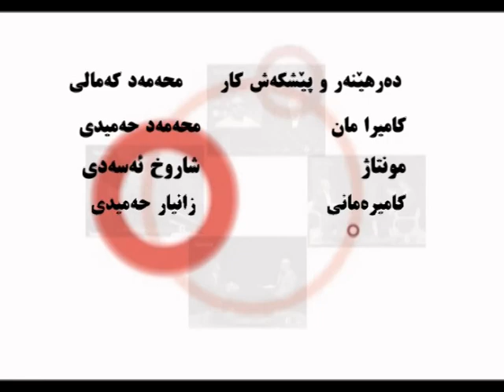دیالوگ 27.09.96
وتوویژی محه مه د که ما لی له گه ل محه مه د ره حیمی سه باره ت به :
هەراو هوریای مەحمود ئەحمەدی نژاد